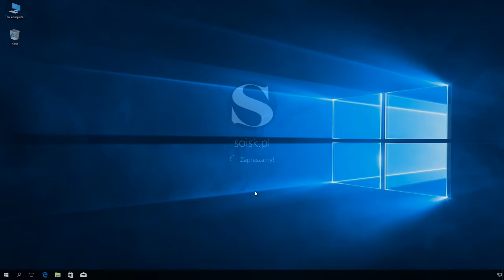Windows 10: Usuwanie z pulpitu ikony Kosz przy użyciu edytora rejestru.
Krok 1.

Krok 2.
Odnajdź klucz: [HKEY_CURRENT_USER\Software\Microsoft\Windows\CurrentVersion\Explorer\HideDesktopIcons\NewStartPanel]

Krok 3. Zmień wartość DWORD o nazwie {645FF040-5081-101B-9F08-00AA002F954E} z 0 na 1

Krok 4. Odśwież zawartość pulpitu.